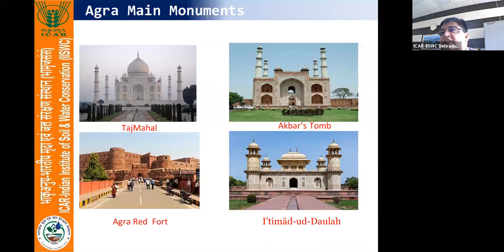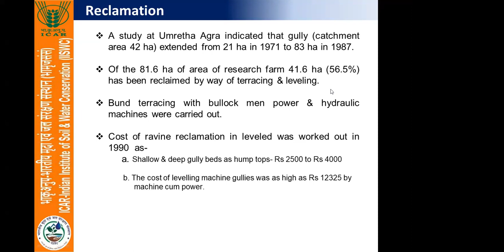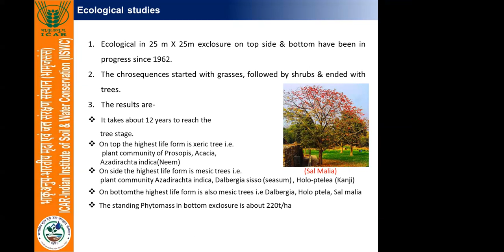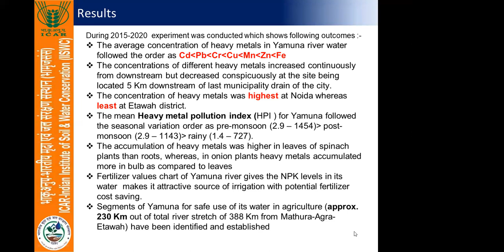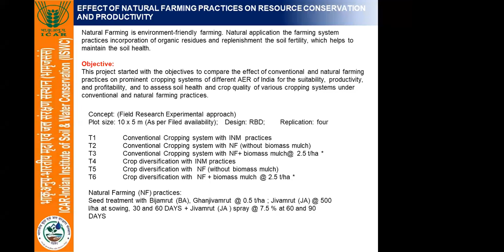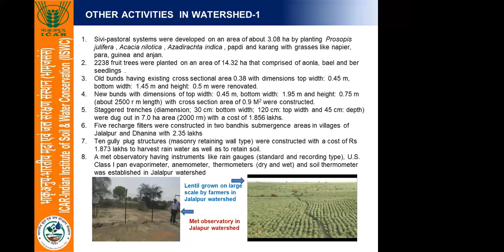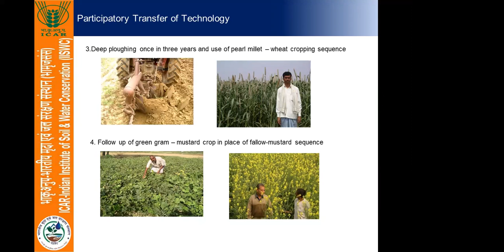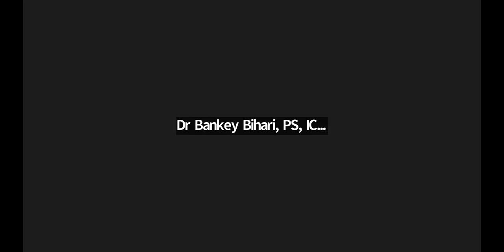तकनीकी कर्मचारियों के लिए कौशल विकास प्रशिक्षण; व्याख्यान-6; अप्रैल 21, 2023; वक्ता: श्री बी पी जोशी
तकनीकी कर्मचारियों के लिए कौशल विकास प्रशिक्षण
SKILL DEVELOPMENT TRAINING FOR TECHNICAL STAFF

व्याख्यान-6; अप्रैल 21, 2023
Lecture-6; April 21, 2023

विषय: भाकृअनुप-भारतीय मृदा एवं जल संरक्षण संस्थान, अनुसंधान केंद्र, आगरा- एक परिचय
Topic: ICAR-IISWC, Research Centre, Agra-An Intro
वक्ता: श्री बी.पी. जोशी, स.मु.त.अ., भाकृअनुप-भामृजसंसं, अनुसंधान केंद्र, आगरा
Speaker: Shri B.P. Joshi, ACTO, ICAR-IISWC, RC, Agra